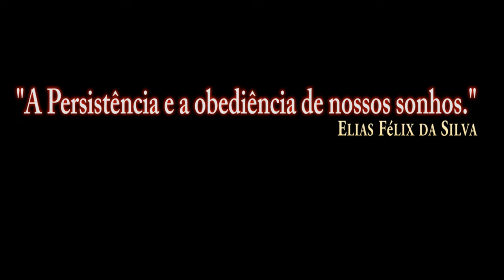DCS:AV-8B Night Attack | MK-83 (CCIP)/PT-BR_VÍDEO 1763